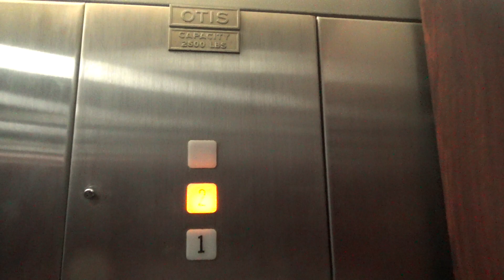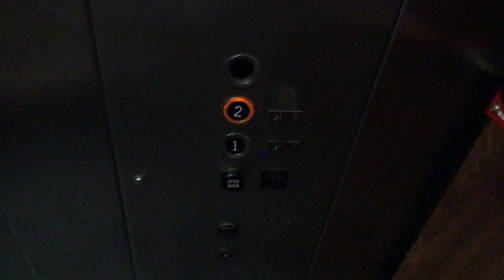Vintage Otis Hydraulic Elevator @ 12400 S Harlem Ave - Palos Heights, IL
(Recorded June 27th, 2023) I'm wondering if they were planning on making this a 3 story building but budget issues forced them to make it only a 2 story building instead?